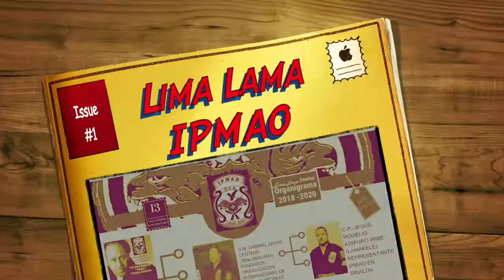Promoción de la Escuela de Artes Marciales (Lima Lama IPMAO)